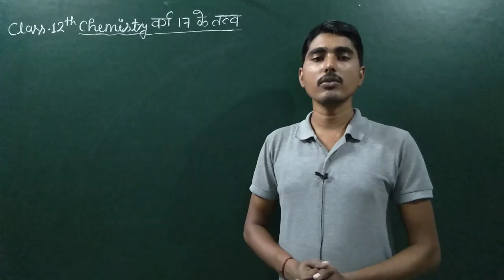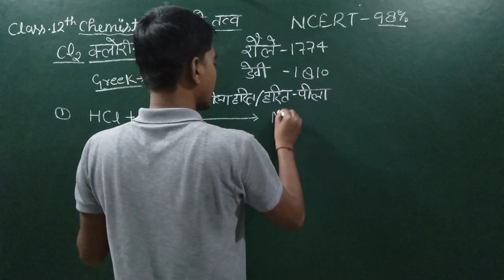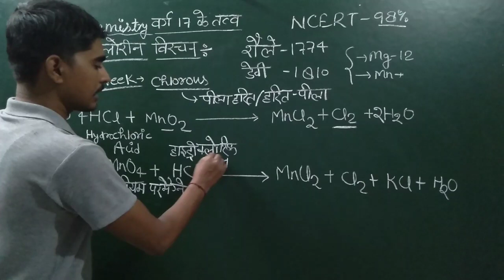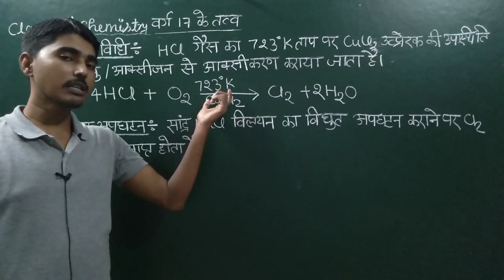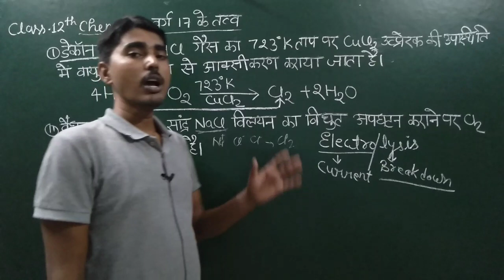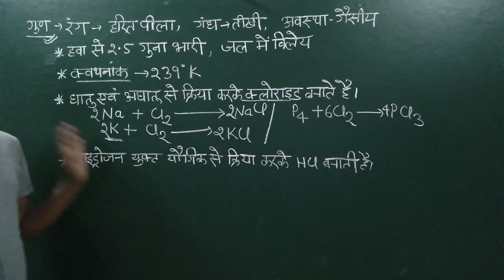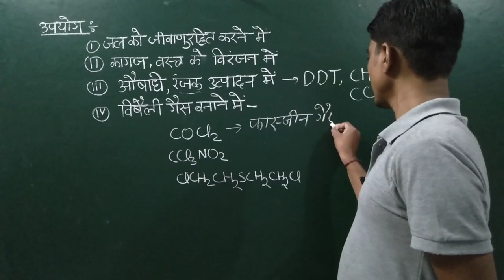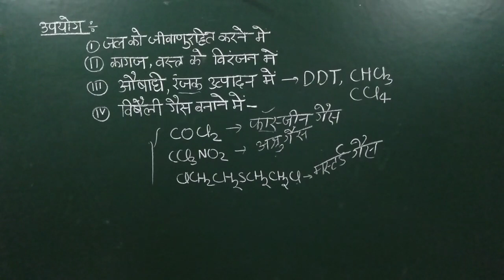P Block के तत्व (Lec-9),/Class 12 Chemistry Lesson 7,/Inorganic Chemistry class 12 ,/2021 baord exam